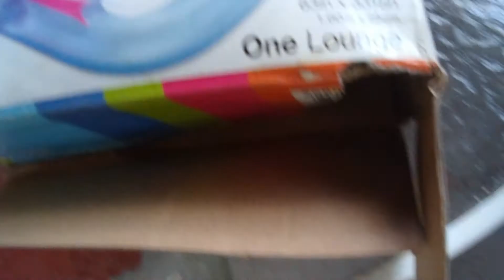Review / Intex King Kool Lounge for a pool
Do you like trying to drown but get back to the surface just in time . This is for you !! That is how they should advertise this .